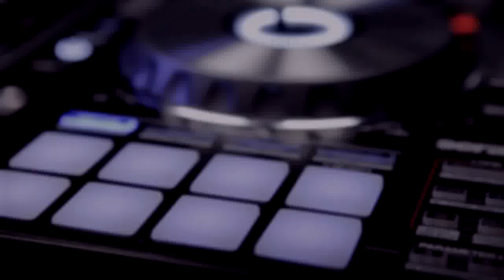que nombre ponerle a este video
saliendo de esquemas con este video .. .